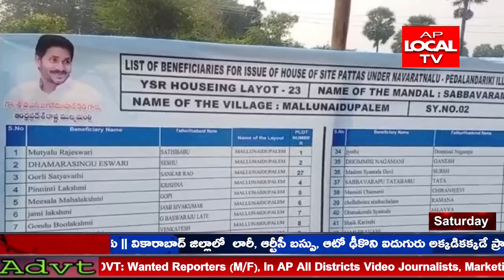విశాఖపట్నం జిల్లా సబ్బవరం మల్లు నాయుడు పాలెం గ్రామంలో ఇళ్ల పట్టాలు పంపిణీకార్యక్రమం